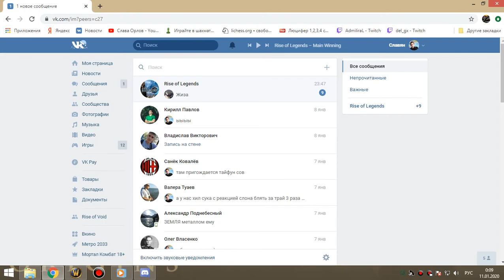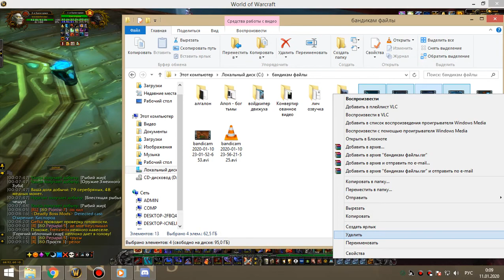3я часть ЗС армс 10 01 20